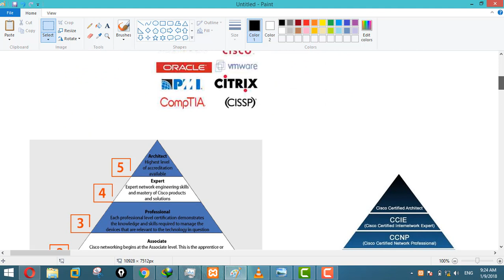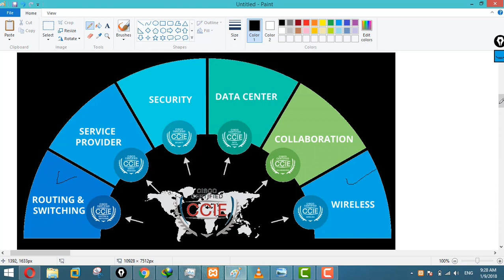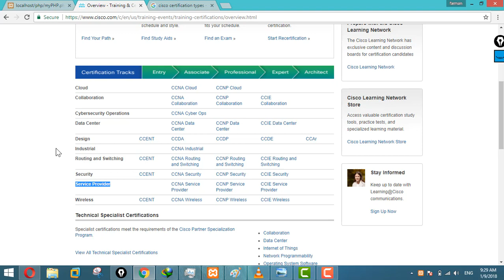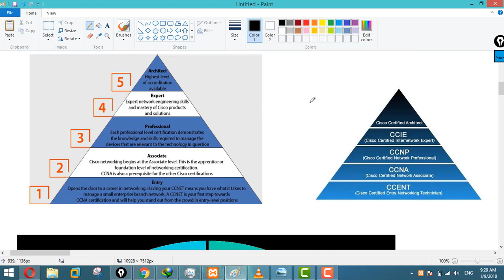Cisco Certifications Levels and Subjects